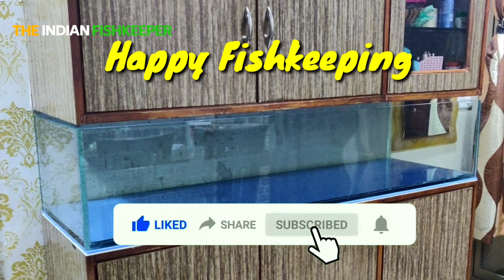Wadrobe into Fish Tank Stand DIY | घरपे बनाया फिश टैंक स्टैंड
Fish tank inside a wardrobe.
DIY Fish Tank Stand Design | घरपे बनाया फिश टैंक स्टैंड